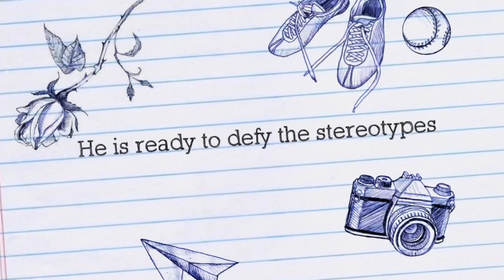Yogyavardhan’s first day at school || first time boarded in bus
After an year of lockdown and online studies in Nursery, today is the first day Our lovely son Yogyavardhan is going to school in kindergarten.

Interestingly, it’s the first time he is boarding in any bus as well.

Little nervous and quite excited! He is ready to rock and roll and make new friends and start a new leg in leg.